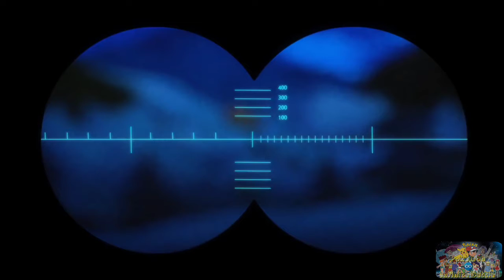Goku Fights for the future | Goku vs Goku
Pokemon Infinite Battle

Song             NCS: The Best of 2020 [NCS Mix]
Artist            Chris Linton

      Goodbye 👋